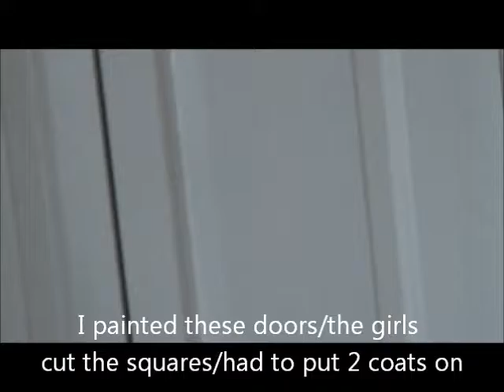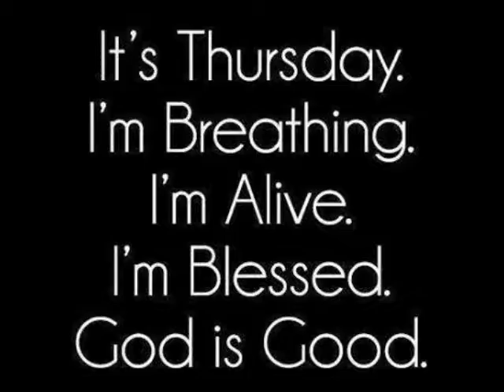Back At It Yall